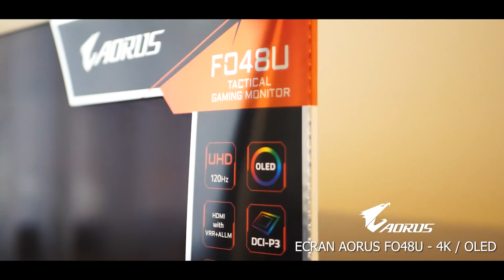Olivier va être PAPA ?!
Un enfant ??!!  Nos parents veulent se montrer sur Youtube ? 🤯

Retrouvez-nous aussi :
Olivier ⤵️